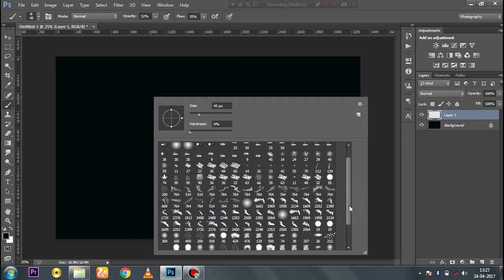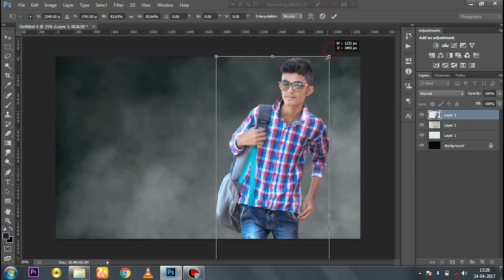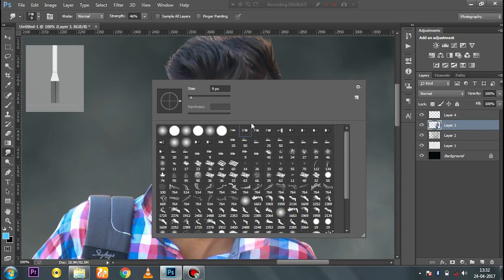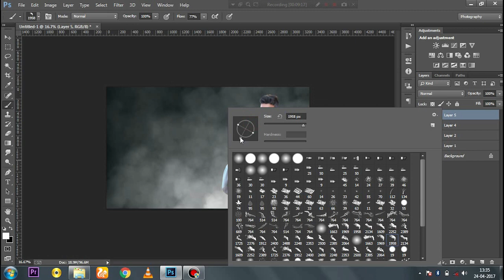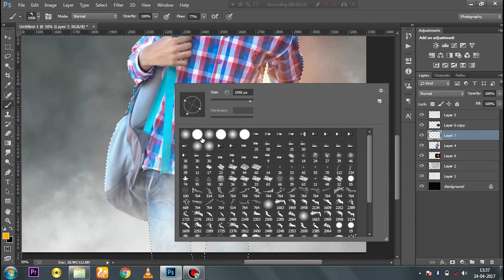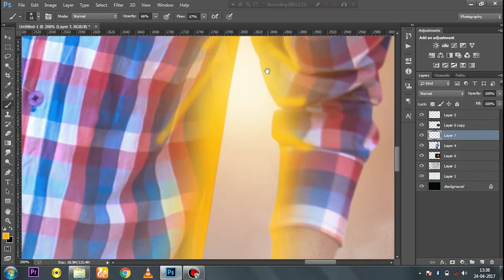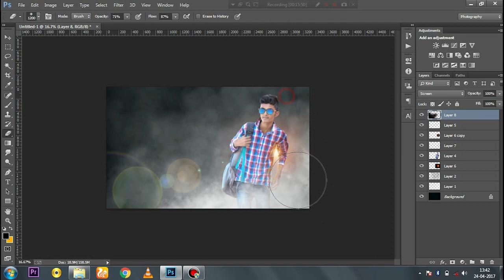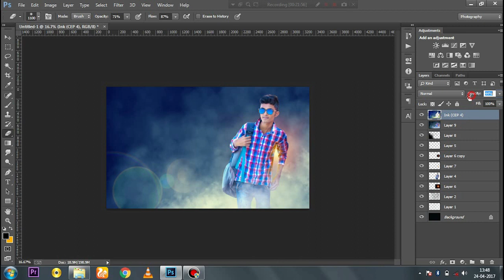Photoshop Photo Manipulation Tutorial | Foggy Day Effect by Photoshop Gamer (Pankaj Gujar) 2017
Welcome to another Photo Manipulation tutorial in Photoshop. In this video I will show you how to create Foggy Effect using a our self model, .some elements and your own created objects. Photoshop Photo Manipulation Tutorial .you can learn also about photoshop cc .